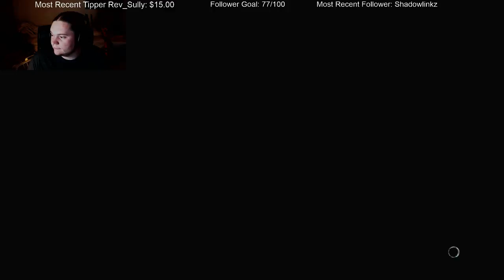Play through of Shadow of Mordor (Part 15)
Watch me noob it up in Shadow of Mordor!